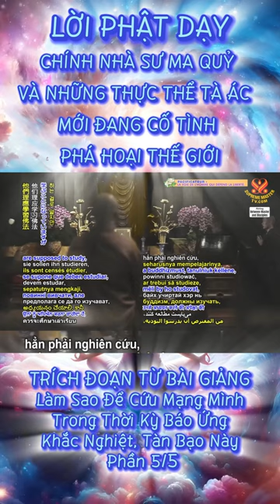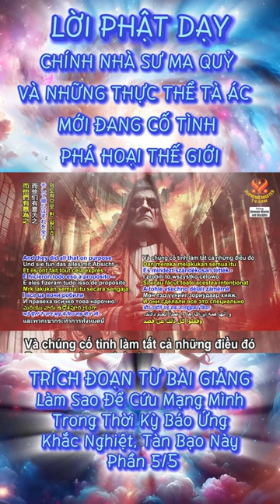Lời Phật Dạy - Chính Nhà Sư Ma Quỷ Và Những Thực Thể Tà Ác Mới Đang Phá Hoại Thế Giới